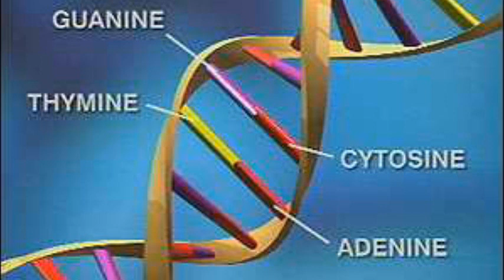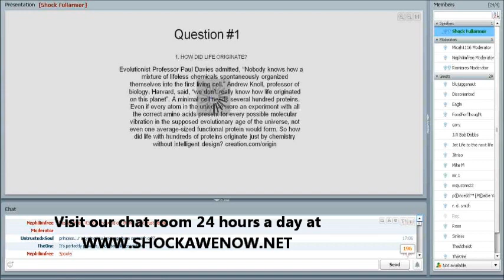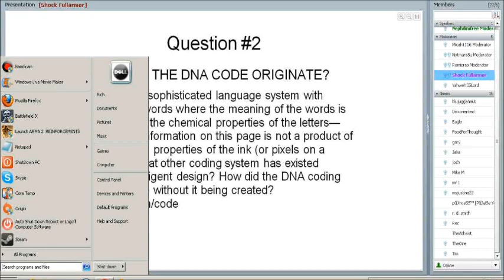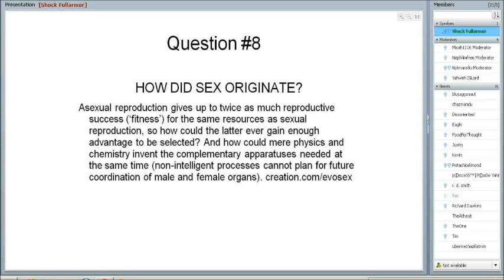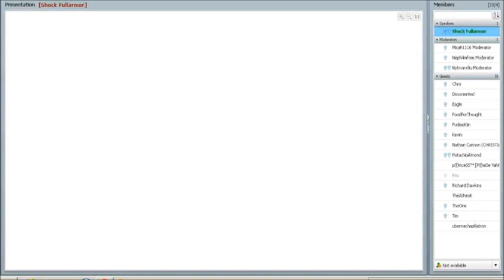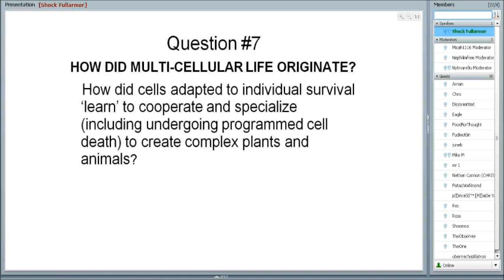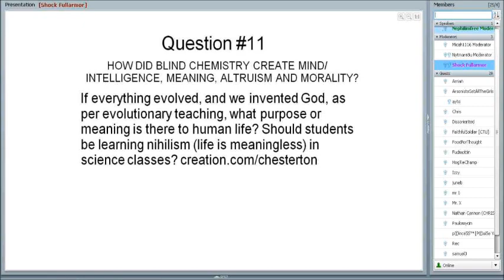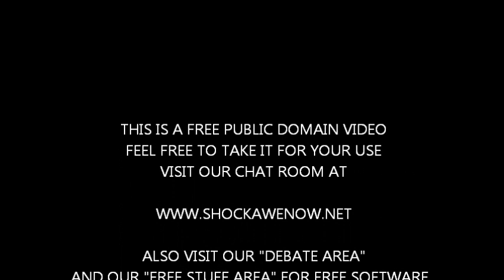15 questions evolutionists hate (Live chat session)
Great free things here in our free stuff area